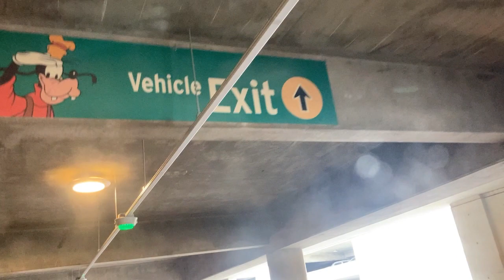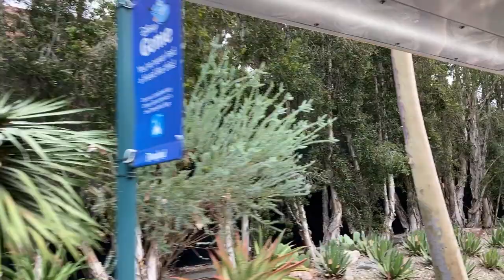アメリカ カリフォルニアのディズニーランドに入る前に動画が１本作れてしまう件 アメリカっぽい風景 ちなみにディズニーランドはアナハイムで ロサンゼルス郡でもないですｗ Disney Land 1